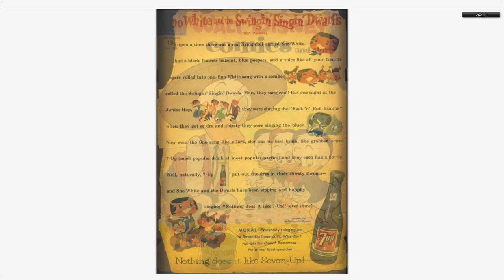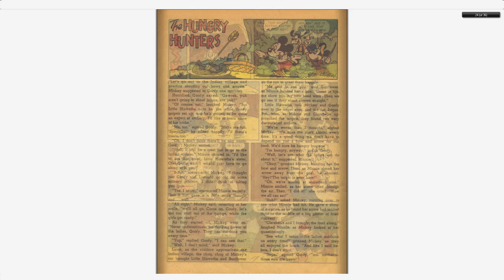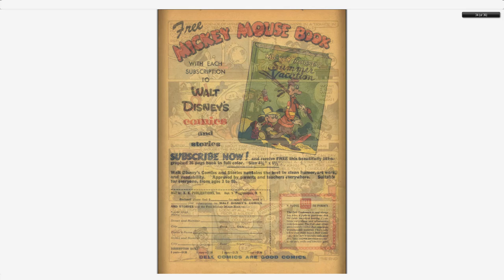Walt Disney's Comics And Stories 204 Dell